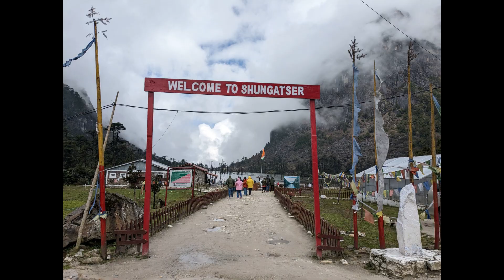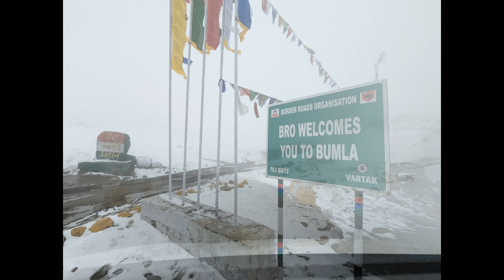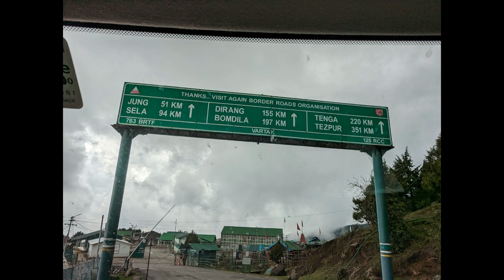tawang by car | bumla pass in snowfall | india china border post | Madhuri Lake | Sungester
On the way from Tawang to Bum La Pass The Sangestar Tso and also popularly known as the Madhuri Lake, is located near Indo-China border above 3,708 meters above sea level.

Also, on the way to the pass one should also visit the famous Pankang Teng Tso Lake, also called as Ptso Lake, the Lake is around 16km ahead on a bumpy road on a peak surrounding

Bumla Pass is situated at an altitude of over 15,000 ft  and is snowbound for almost the entire year due to its steep elevation and presents a beautiful view of the Tibetan plateau. The road to the pass takes visitors through many sleepy hamlets and scenic lakes, making the drive memorable. Luckily snowfall started when we reached the border post.